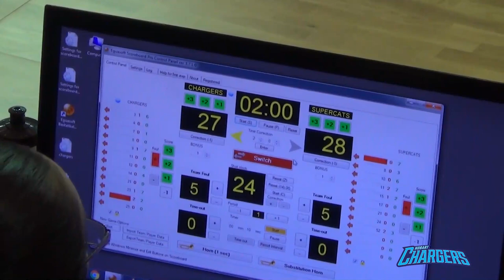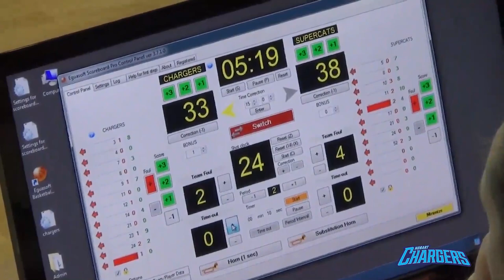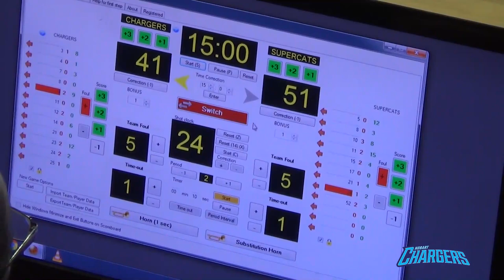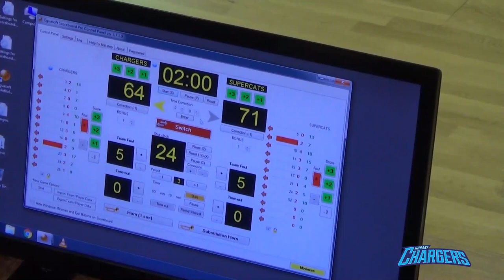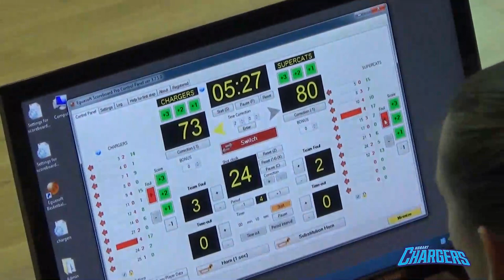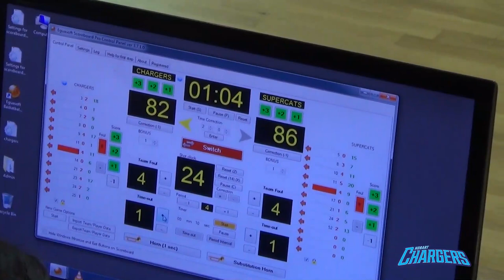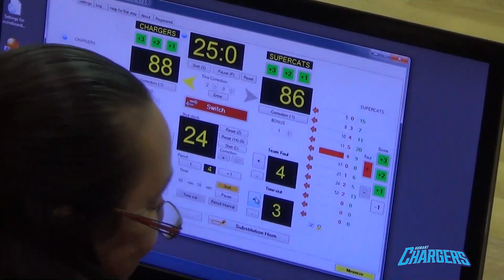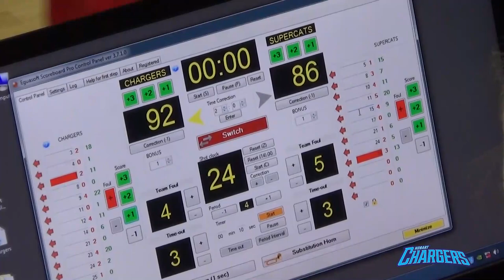Flashback Friday Hobart V Geelong Men's 2018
In this edition of Flashback Friday we go back to 2018 and it's Round 5 of the 2018 SEABL season and it's you're very own Hobart Chargers Men's side taking on the Geelong Supercats